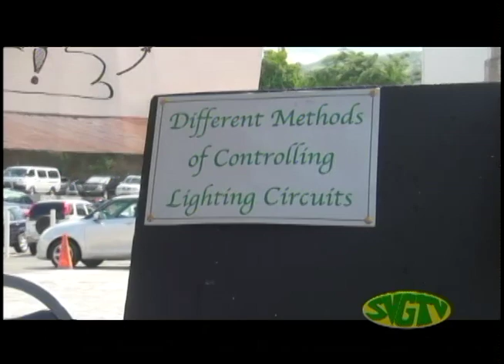SVGTV News July 18 2019